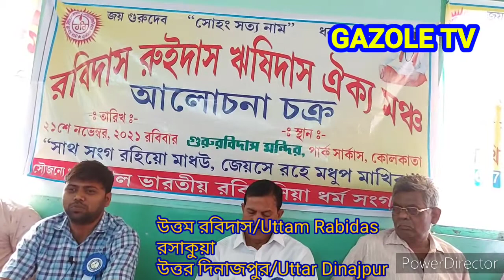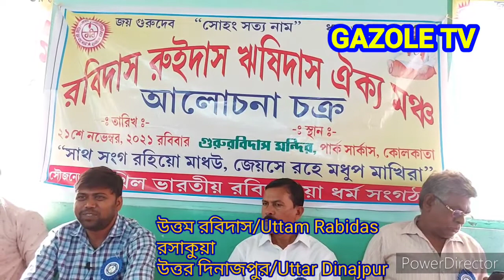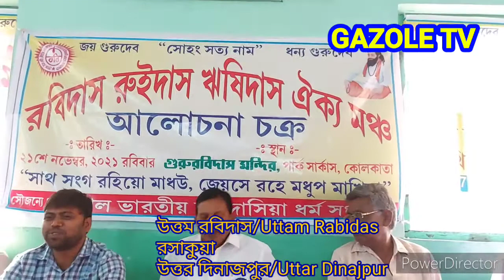Uttam Rabidas said on Rabidas Problem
Jai Guru Rabidas Ji